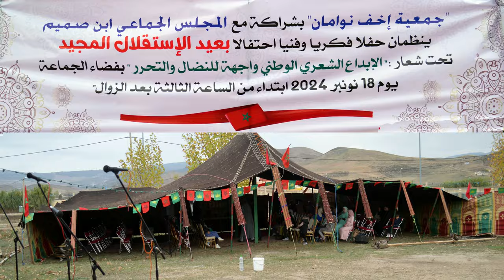tahidouste imazighene ... أجمل و أروع تاحيدوست إيمازيغن بالاطلس المتوسط " روعة